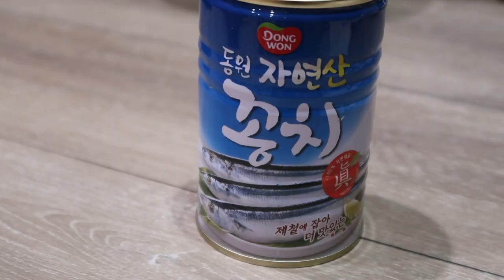Kimchi udon stew with canned mackerel pike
Today, I made kimchi stew with canned mackerel pike which is a very popular Korean kimchi stew. You can also use canned mackerel for this dish.  The weather is getting more chilly and it is perfect for the season.  Chewy udon with kimchi was perfect combination.

Ingredients:

1 can mackerel pike
1 bag anchovy kelp stock bag
1 green onion, sliced diagonally
1 red chili pepper, sliced diagonally
1 to 2 packages of frozen udon
2 cups kimchi, chopped bite size
2 tbsp sesame oil
1 tbsp Korean red chili pepper flakes
2 tbsp Mirim
1 tsp sugar
1/2 cup kimchi juice
1/4 canned mackerel juice
4 cups water

*You can add more udon and mackerel pike to leftover kimchi stew and cook until the noodle is done.